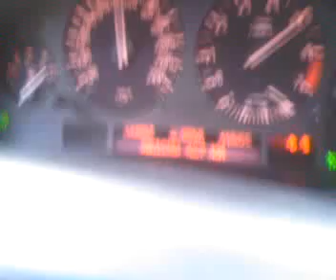Acceleration BMW 530i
acceleration 530i from 0 - 160
don't comment the music